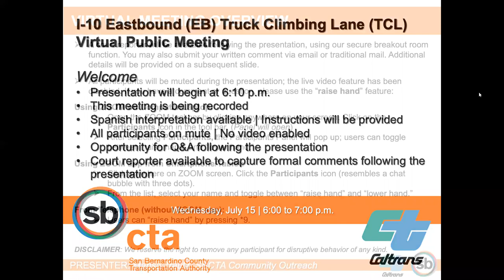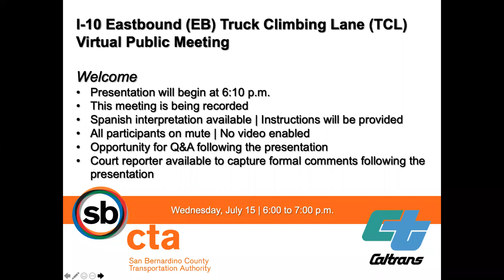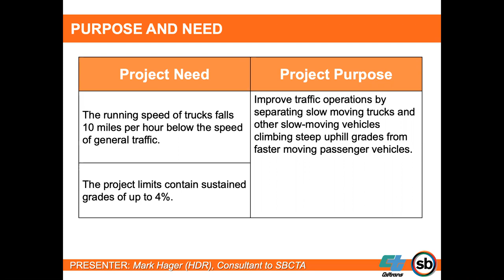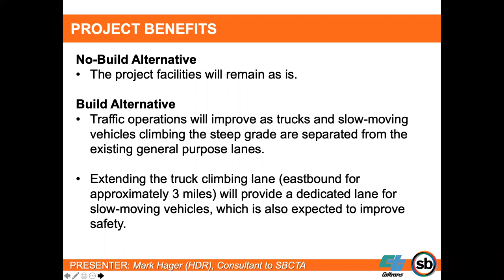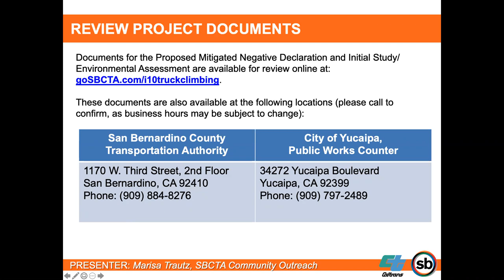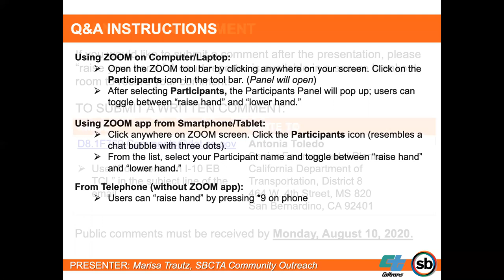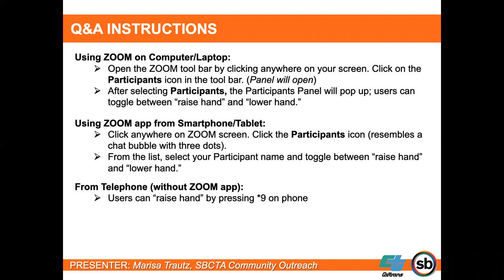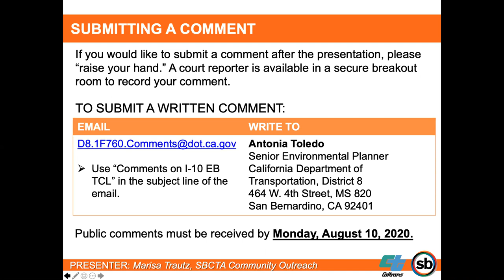I-10 Eastbound Truck Climbing Lane Project Virtual Meeting